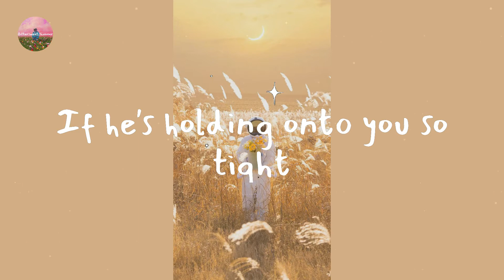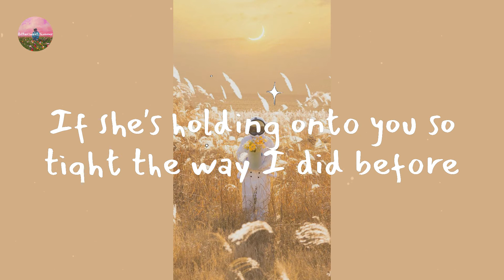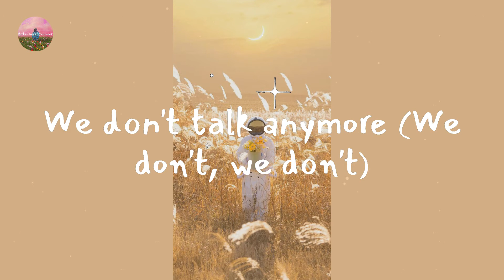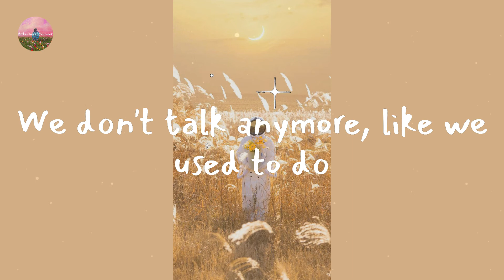Charlie Puth - We Don't Talk Anymore (feat. Selena Gomez) (Lyric Video)